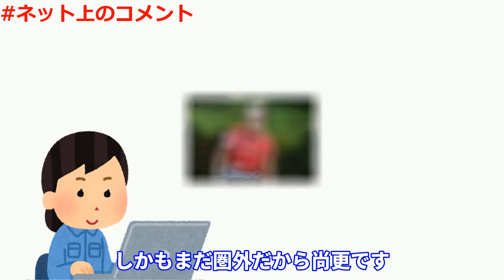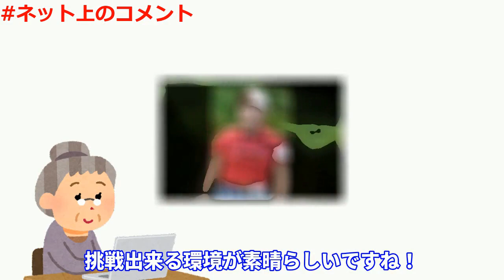勝みなみ、西村優菜はともに「70」でプレーし通算1アンダーで2日目を終えた！残り2日も2コースを回り上位70位タイまでが8日から始まる2週目に進む！